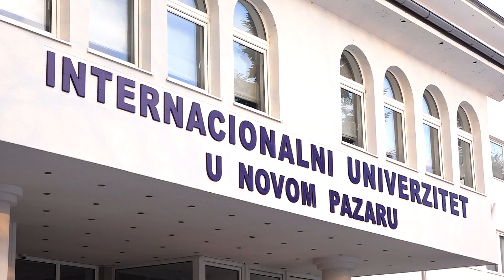Prof. dr. Bećirović: UNINP razmišlja o novim studijskim programima